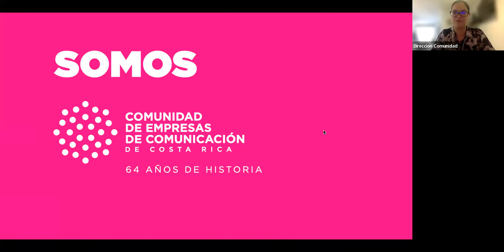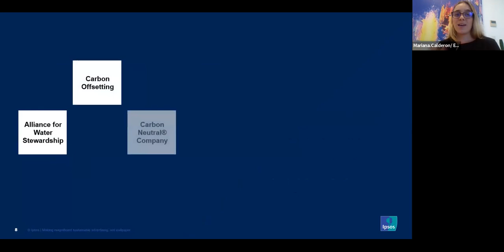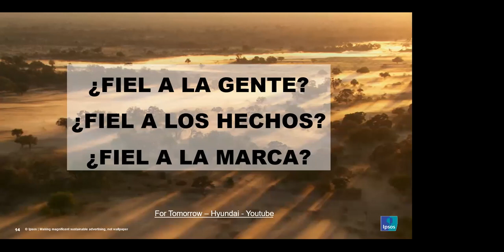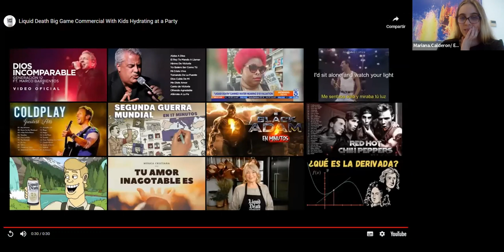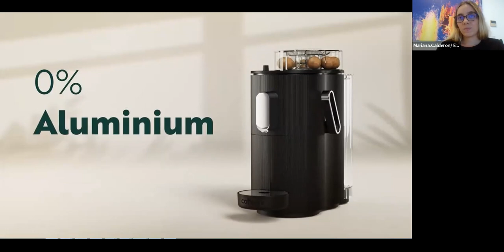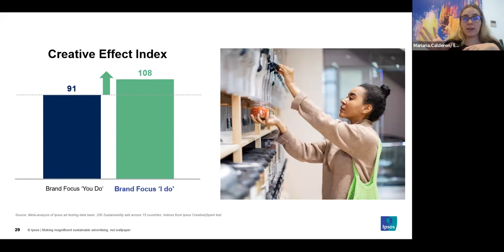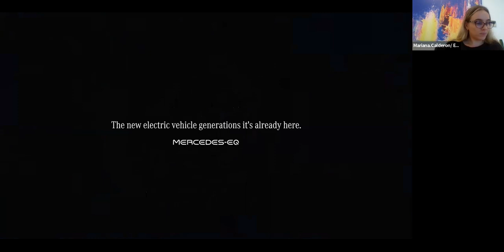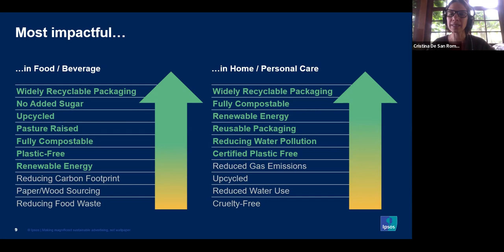Presentación del nuevo estudio Making magnificent sustainable advetising, not wallpaper